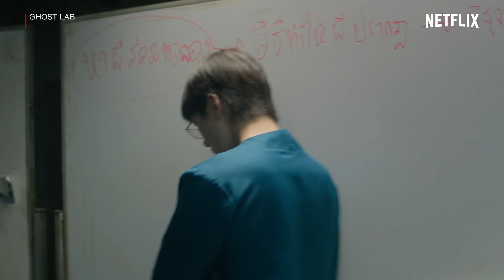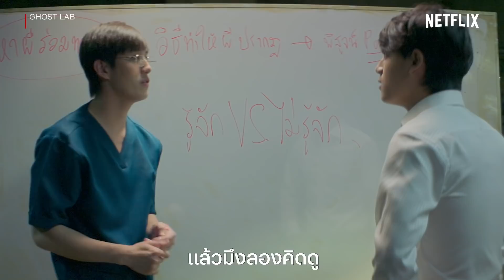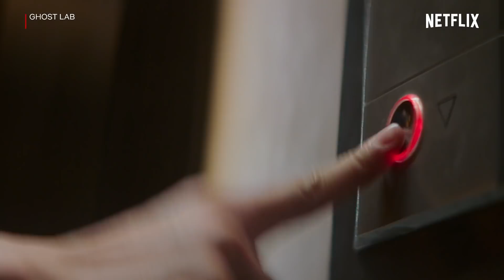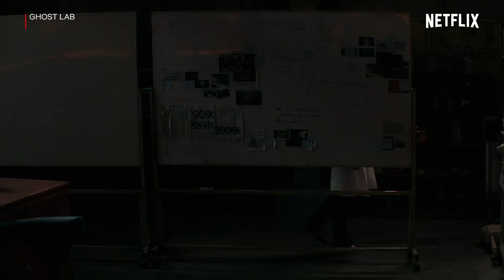รวมการแสดงสุดทึ่ง 'ต่อ-ไอซ์' ต้องทุ่มเทขนาดไหน ถึงเล่นได้ขนาดนี้! | GHOST LAB ฉีกกฎทดลองผี | Netflix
คำเตือน: คลิปนี้มีสปอยล์เนื้อหา GHOST LAB ฉีกกฎทดลองผี

ไหน ใครดู GHOST LAB กันแล้วบ้าง! ถ้าได้ดูแล้ว ก็น่าจะประทับใจกันไม่น้อยนะ กับการแสดงของทั้ง 'ต่อ ธนภพ' และ 'ไอซ์ พาริส' เพราะหลายๆ ซีน ทั้งคู่เล่นได้เกินเบอร์กันมากๆ เพื่อเป็นการชาบูการแสดงชวนทึ่งของทั้งหมอกล้าและหมอวี PLAYBACK งวดนี้เลยขอจัดสำรับมาให้ กับคลิปรวมฉากความทุ่มเทหมดหน้าตักของทั้งต่อและไอซ์ ที่เล่นกันดีจัดแบบไม่มีใครยอมใคร จะแสดงกันได้พีคขนาดไหน เอ้าไปส่อง!

ติดตาม 'PLAYBACK' ตอนใหม่และตอนอื่นๆ ได้ที่